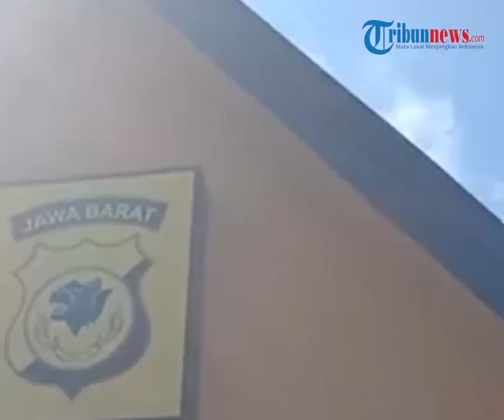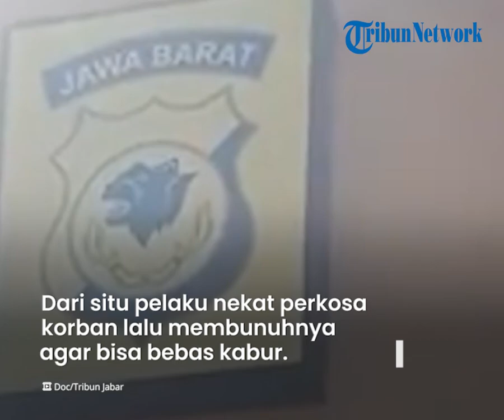Sosok Pelaku Pembunuh Bocah yang Mayatnya Ditemukan Terlakban dalam Karung, Masih Kelas 3 SMA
TRIBUN-VIDEO.COM - Pelaku pembunuhan terhadap bocah perempuan 10 tahun di Desa Tanjungwangi, Kabupaten Bandung, Jawa Barat telah ditangkap polisi.

Mirisnya, tersangka ternyata masih duduk di bangku kelas 12.

Tersangka diketahui sempat memperkosa korban dan mengaku aksinya dipicu kebiasaannya menonton video mesum.

Pelaku tak lain merupakan tetangga korban dan masih berusia di bawah umur berinisial DND (17).

Dikutip dari TribunJabar.id, pelaku ditangkap oleh Polresta Bandung kurang dari 24 jam setelah korban dilaporkan hilang.

Lantaran pelaku masih di bawah umur, maka polisi tak dapat menampilkannya saat konferensi pers.

DND disebut sempat berpura-pura mencari korban saat dinyatakan hilang pada Selasa (23/11).

Diketahui korban berpamitan dengan orangtuanya untuk mengaji pada Selasa petang.

Lantaran tak kunjung pulang pada malam harinya, keluarga dan warga kemudian mencarinya.

Korban ditemukan di dalam karung tak jauh dari rumahnya dengan kondisi mulut dan tangan terlakban.

Setelah mengumpulkan barang bukti, polisi mengamankan DND yang kabur ke wilayah Majalaya.

Berdasarkan hasil autopsi, korban mengalami luka benda tumpul pada bagian kepala.

Tak hanya itu, juga ditemukan sperma pelaku pada alat kelamin korban.

Tersangka mengakui perbuatannya telah memperkosa korban.

Kepada polisi, motif tersangka yakni dipicu kebiasaannya kerap menonton video mesum.

Hal ini juga dibuktikan dengan banyaknya video mesum pada ponselnya.

"Motivasi pelaku, karena pelaku ini sering lihat video mesum. Di ponsel pelaku, kami temukan banyak sekali video mesun tersebut sehingga memicu tindakan tersebut," katanya.

(Tribun-Video.com)

Artikel ini telah tayang di TribunJabar.id dengan judul Sosok Pelaku Perampasan Nyawa Anak 10 Tahun Dibungkus dalam Karung, Sempat Berpura-pura Mencari,
Penulis: Hilda Rubiah | Editor: Ravianto